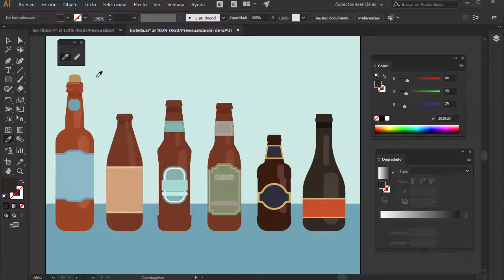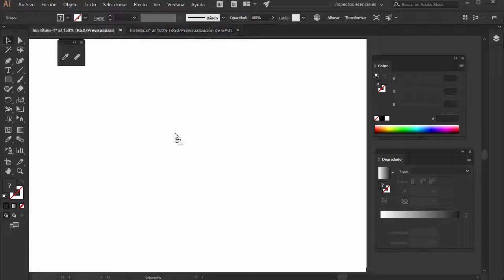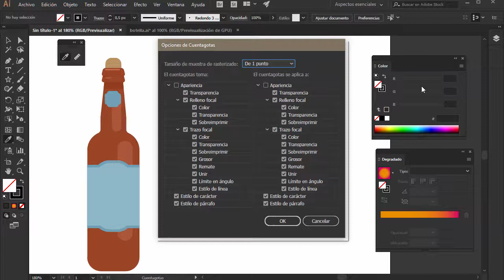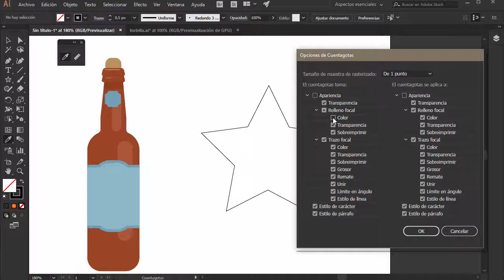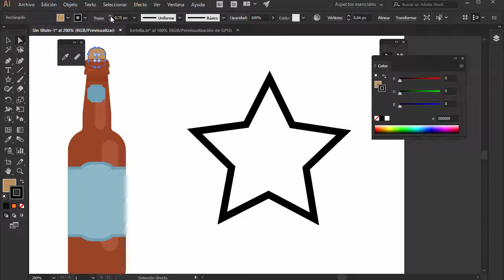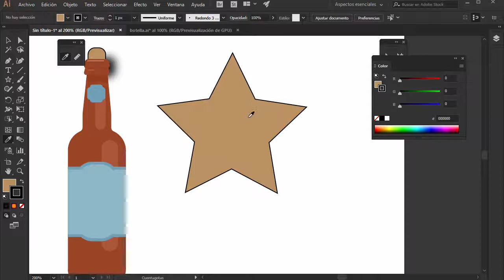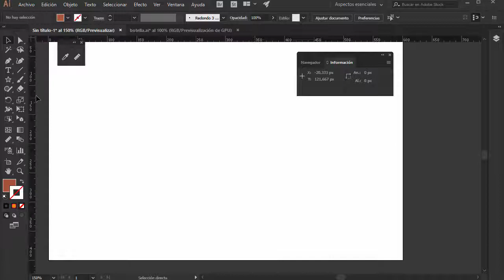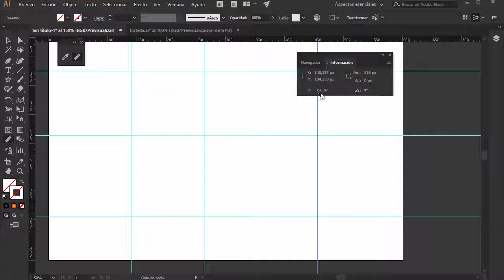Curso de Illustrator CC #49 - Cuentagotas y medición